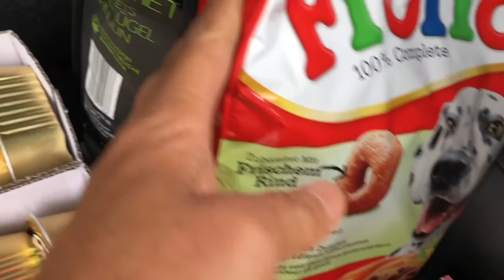Patago akong nag video sa supermarket.Germanyvlogmanaytere#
Hello Guys, andito ulit at nag try akong mag video dito sa isang Supermarket Sa Germany, kaso lang patago- tago kasi baka masita ako.🤣.